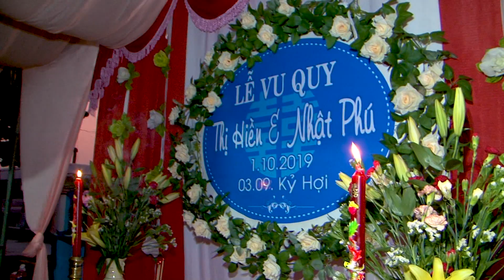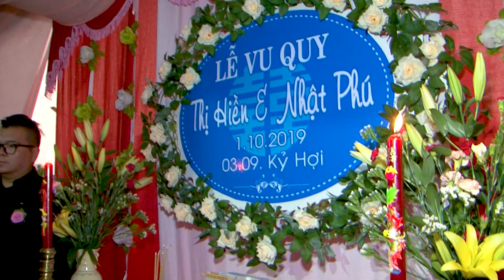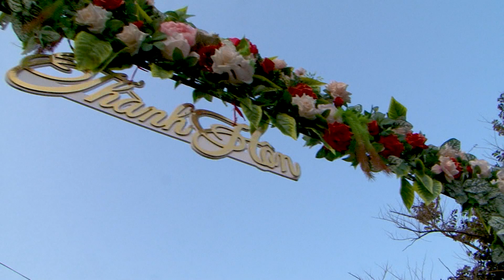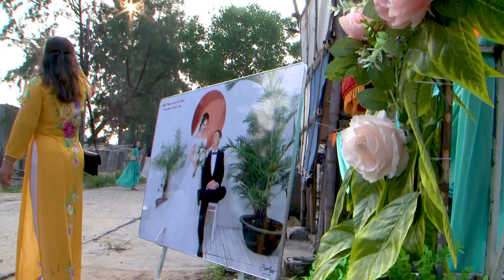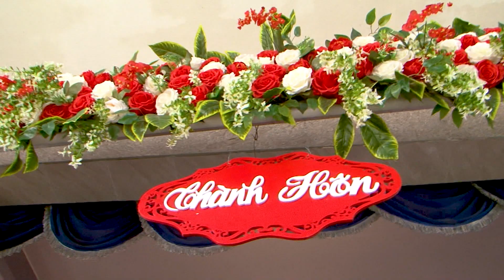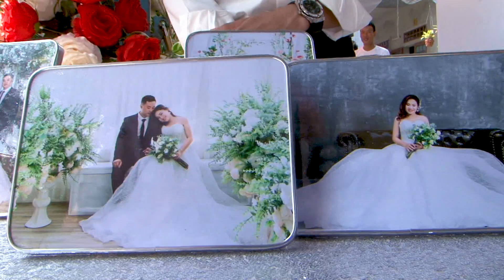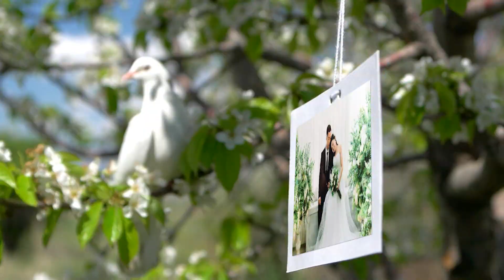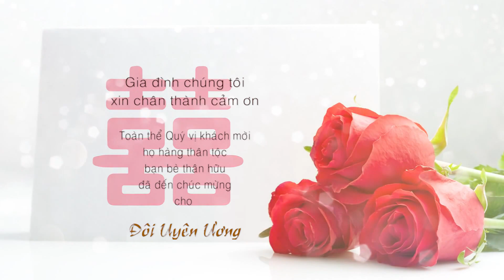lễ thành hôn Nhật Phú Thị Hiền